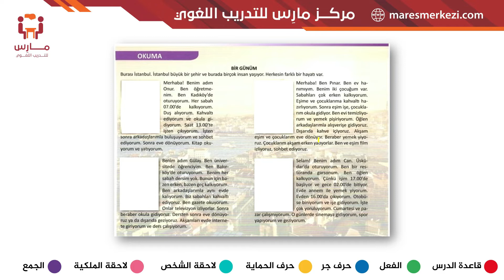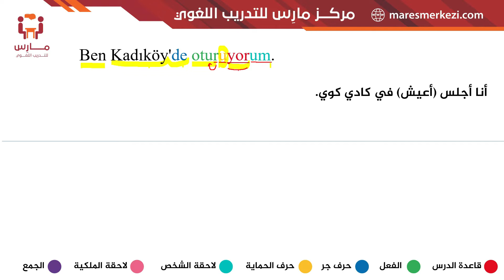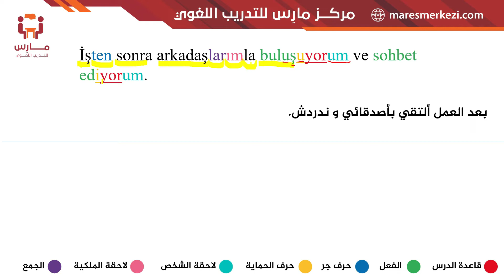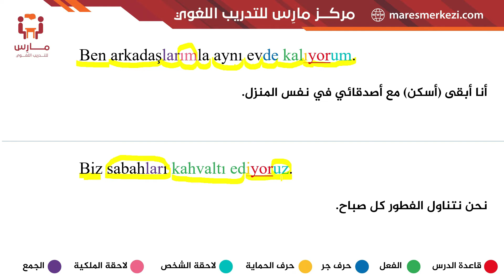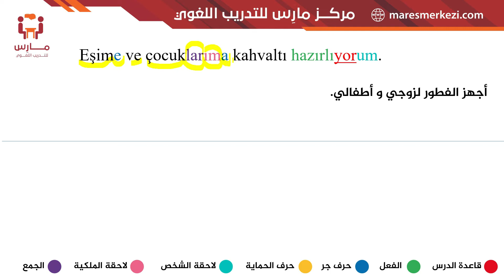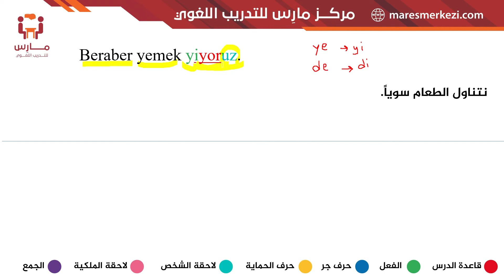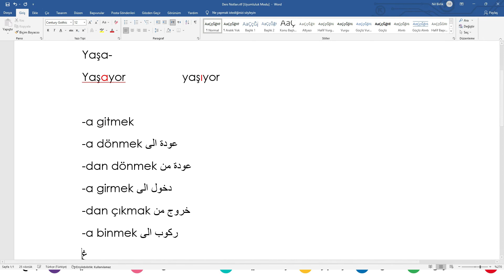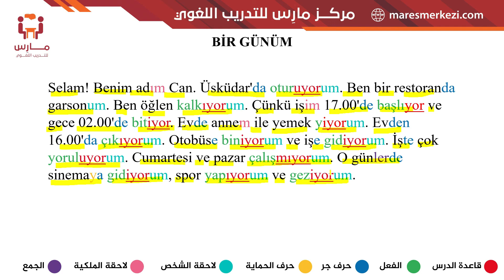نصوص منهاج اسطنبول || يوم من أيامي : 3A- درس - A1-TÖMER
ترجمة وشرح لنصوص منهاج التومر :
نصوص القراءة .
ونصوص الاستماع .
ونصوص كتب الأنشطة .
إعداد وإشراف : مركز مارس للتدريب اللغوي
شرح الأستاذة القديرة نيل بيرلك .
في كل مستوى من مستويات المنهاج يوجد 56 نص فيها أغلب مفردات المستوى فمن أدام دراسة ومراجعة النصوص
تتحسن لغته بشكل ملحوظ

لممارسة اللغة التركية واستخدام مفردات وتراكيب المنهاج من خلال محادثات منتجة وممتعة تواصلوا معنا عبر الضغط على الرابط التالي :